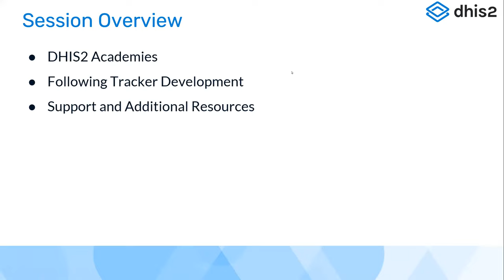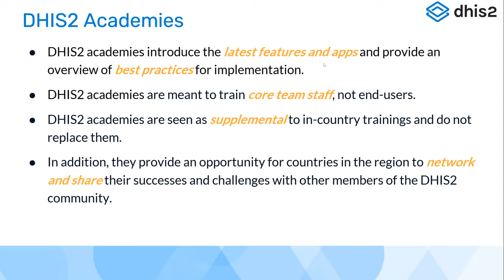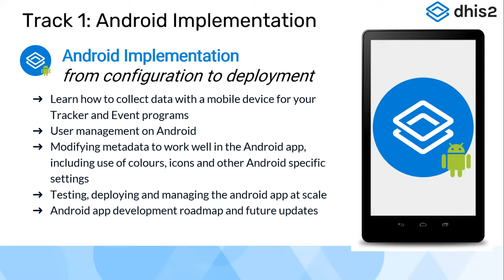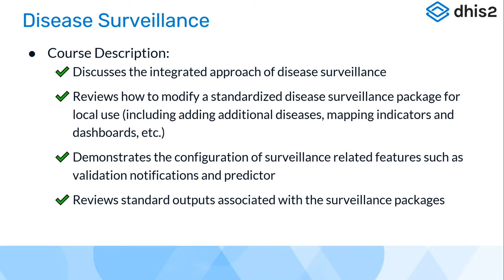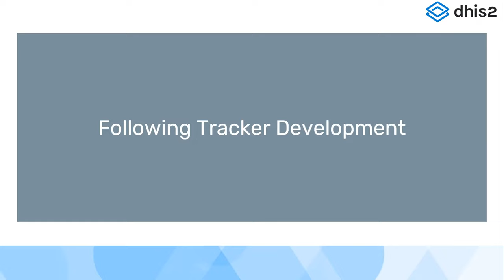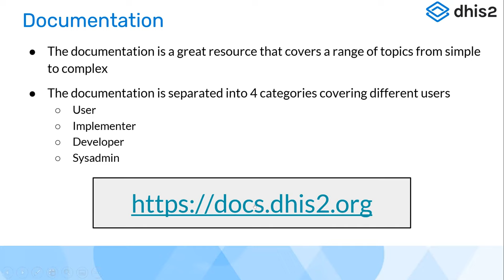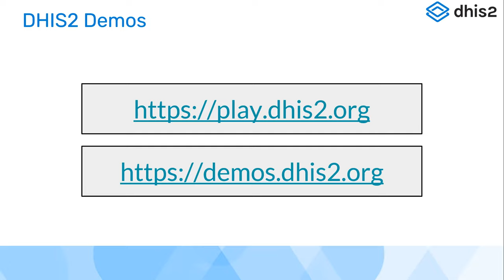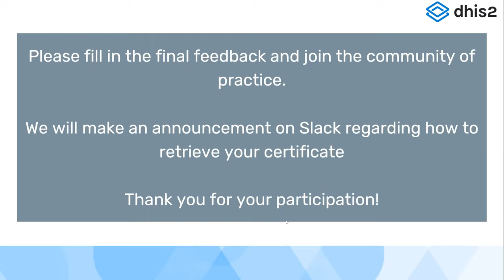Tracker use Asia Academy Day 5 Part 3